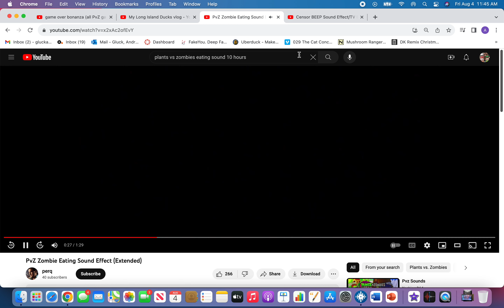Justin1127 Bloopers but Plants Vs Zombies sound when a zombie just eats his head